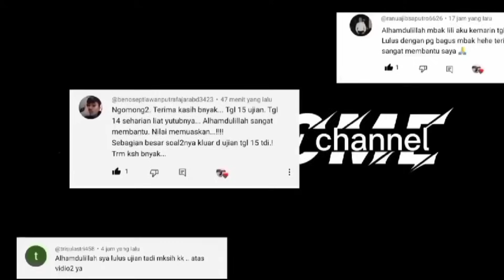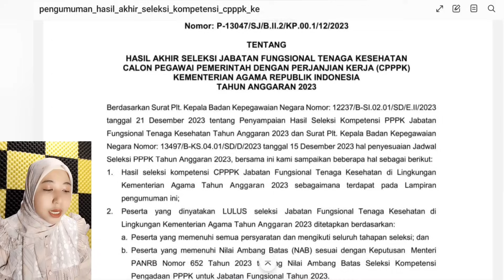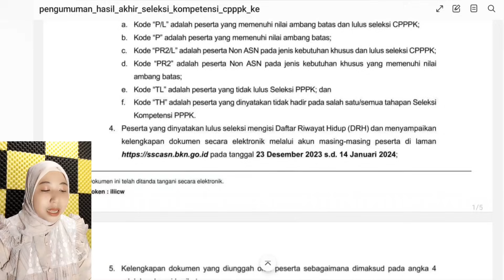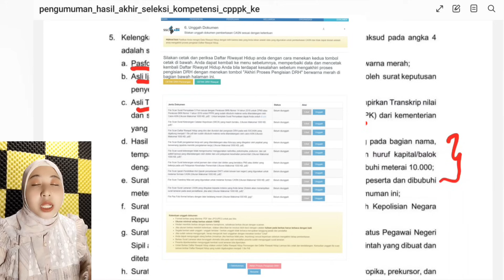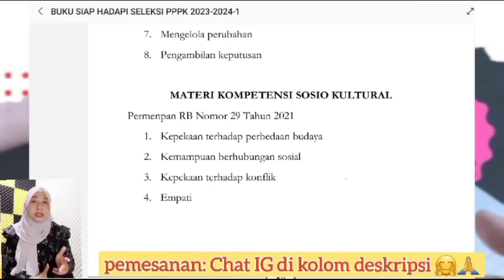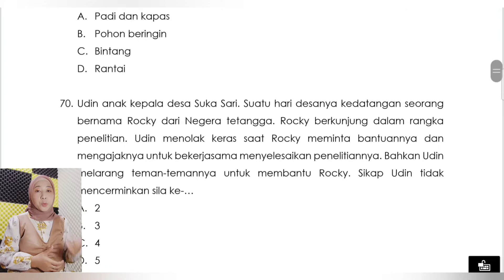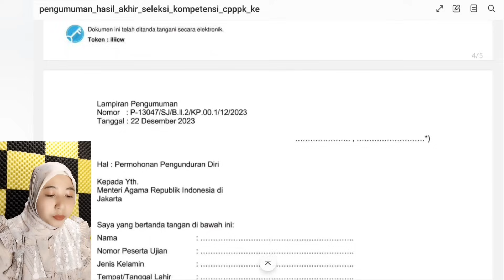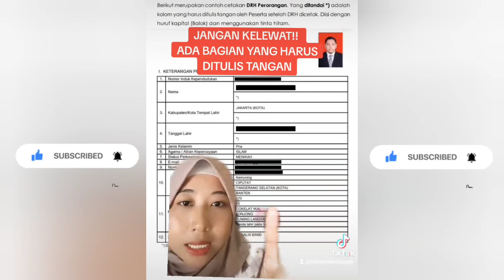JANGAN SAMPAI SALAH! INI INFO & SYARAT ISI DRH | DAFTAR RIWAYAT HIDUP PPPK 2023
PAHAMI CARA PENGISIAN DAFTAR RIWAYAT HIDUP DRH PPPK 2023

🔴Bergabung BIMBINGAN BELAJAR PPPK 2023 dan
🔴PEMESANAN BUKU SIAP HADAPI SELEKSI PPPK 2023 serta
🔴MODERASI BERAGAMA-- CHAT IG @lili_hernawati :

🔴Hai kakak, berikut produk kami:

✅️1. FILE PDF SIAP HADAPI PPPK 2023 EDISI REVISI seharga Rp 100.000
(Manajerial, Sosial Kultural, Wawancara. Ada Soal, Kunci Jawaban, Pembahasan. Ada Trik Jawab Soal Cepat dan Kisi-kisi beberapa kompetensi teknis)

✅️2. FILE PDF PREDIKSI SOAL MODERASI BERAGAMA PPPK KEMENAG 2023 seharga Rp 100.000
(Dasar hukum toleransi, Tradisi di Indonesia, Butir Pancasila, UUD 1945, dll. Ada soal, kunci jawaban, dan pembahasan. Tambahan contoh soal tes IPMB)

✅️3. BIMBEL PPPK 2023 seharga Rp 55000
(Manajerial, Sosial Kultural, Wawancara. Ada pretes dan postes. Ada rekaman vidio hasil bimbel)

✅️4. BIMBEL SJT OBSERVASI DIRI PPPK GURU 2023 seharga Rp 45000
(Ada pdf pembelajaran dan rekaman vidio hasil bimbel)

SEMANGAT SEMOGA SUKSES :)
Semoga video ini dapat membantu kalian.
Terima Kasih.

=== JANGAN LEWATKAN! PREDIKSI SOAL TERBARU!!